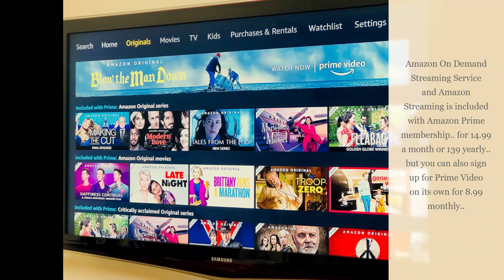Saturday TV and Streaming Services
On Saturday I have to admit I tend to play catch up..  Typically watching what I may have missed on YouTube.. Hulu.. Netflix.. Disney+.. Starz, HBO, and Showtime..

YouTubeTV

Hulu Live

Netflix

Amazon

Disney+

Discovery+

Paramount+